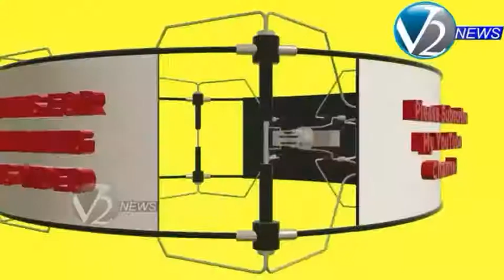' కెనరా నాలెడ్జ్ చాంప్ ' పేరుతో క్విజ్ పోటీలు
కెనరా బ్యాంక్ ' కెనరా నాలెడ్జ్ చాంప్ ' పేరుతో శనివారం బాగ్ లింగంపల్లిలోని ఆర్టీసీ కళాభవన్లో 8వ తరగతి నుండి 12వ తరగతి విధ్యార్ధులకు నిర్వహించిన క్విజ్ పోటీల్లో హైదరాబాద్ పబ్లిక్ స్కూల్ , బేగంపేట విధ్యార్థులు ఎ శివ బ్రహ్మయ్య , ధీరజ్ కృష్ణలు విజేతలుగా నిలిచారు . తెలంగాణ రాష్ట్ర వ్యాప్తంగా వివిధ పాఠశాలల నుండి హజరైన 850 మంది విద్యార్థుల మధ్య ఉత్కంటంగా సాగిన ఈ క్విజ్ పోటీల్లో కోదాడకు చెందిన తేజ విద్యాలయ విధ్యార్థులు శ్రీవర్ధన్ రెడ్డి , పవన్ కుమార్ రెడ్డిలు ద్వీతీయ స్థానంలో నిలవగా , హైద్రాబాద్ లోని ఆబిడ్స్ కు చెందిన లిటిల్ ఫ్లవర్ స్కూల్ విధ్యార్ధులు మహ్మద్ ఓహెద్ ఉర్రెహమాన్ రియాజ్ , యశ్వంత్ కుమార్లు తృతీయ స్థానంలో నిలిచారు . అంతకు ముందు క్విజ్ పోటీలను జ్యోతి వెలిగించి ప్రారంభించిన కెనరాబ్యాంక్ జనరల్ మేనేజర్ , హైదరాబాద్ సర్కిల్ హెడ్ జి రాజేందర్ రెడ్డి మాట్లాడుతూ . . . అందరికీ విద్య అందించాలనే లక్ష్యంతో కేసరాబ్యాంక్ కృషి చేస్తుందని తెలిపారు . విద్యార్థుల్లో దాగి ఉన్న ప్రతిభాపాటవాలను వెలికి తీయాలని , వారు ఉన్నత శిఖరాలకు చేరుకోవాలని ఆకాంక్షిస్తూ కెనరా నాలెడ్జ్ చాంప్ పేరుతో జాతీయ స్థాయిలో క్వజ్ కాంపిటేషన్స్ నిర్వహిస్తున్నట్లు తెలిపారు . అనంతరం ప్రధమ , ద్వితీయ , తృతీయ స్థానాల్లో నిలిచిన విధ్యార్థులకు  నగదు బహుమతులను జి రాజేందర్ రెడ్డి అందజేశారు.